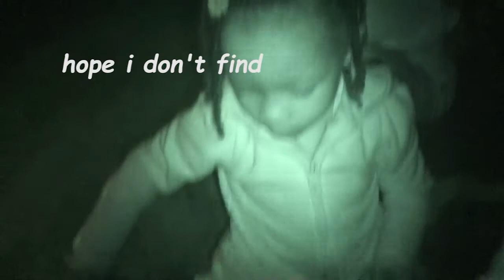Family Vlog/ Making Memories/ Kids Playing At The Beach At Night/ Mommy Share Space